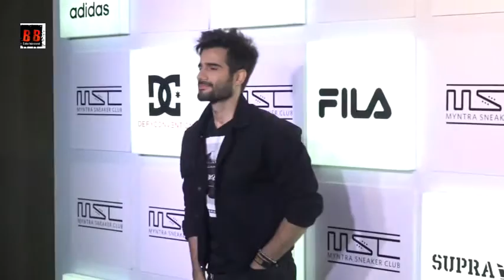Myntra Sneaker Club Organise Pub Crawl 2017 With Tiger, Kajal, Imran & Mony More Celebrities